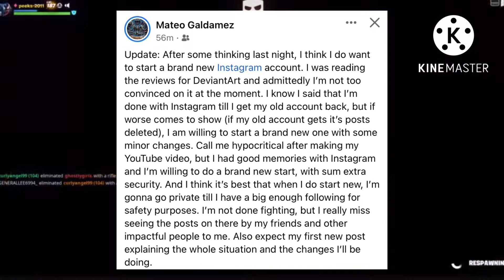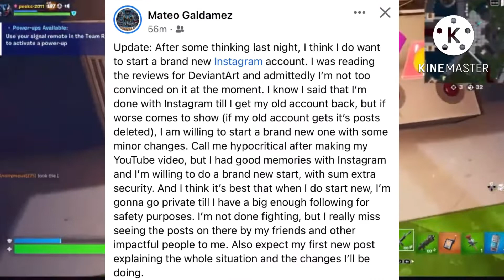We have some good news on the Rangerfan.01 situation￼!!